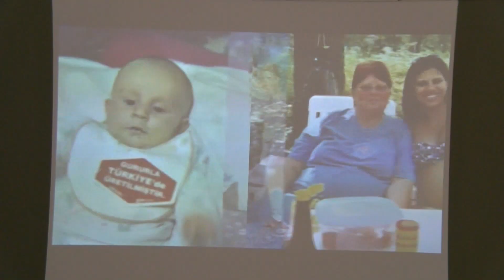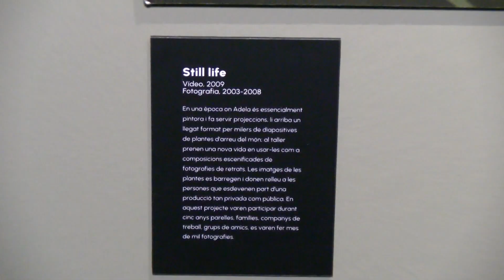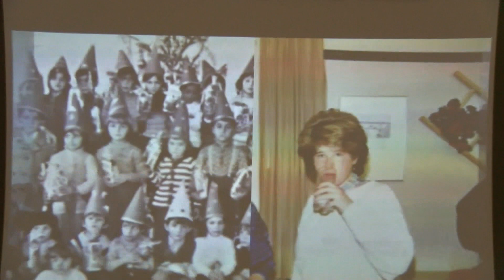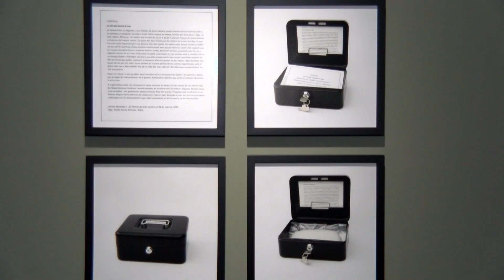REPORTATGE: El Museu d'Història de Sant Feliu acull l'exposició "Paisatges relacionals"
L'artista Adela Picón, la directora del Museu d'Història, Sílvia Alemany, i el regidor de Patrimoni cultural, Josep Melcior Muñoz, ens expliquen com és la nova exposició que es troba a l'Antic Hospital. També hem conegut la valoració de diferents visitants.